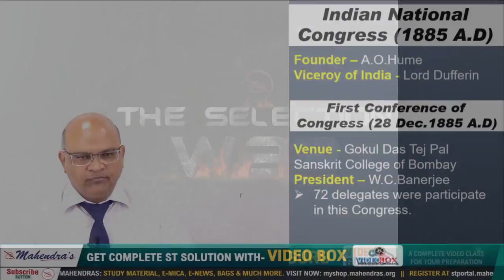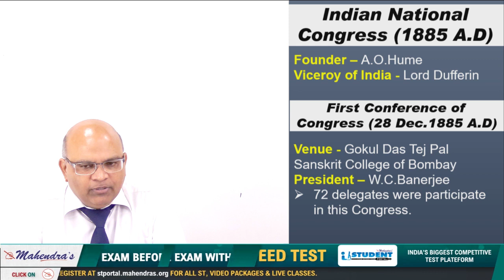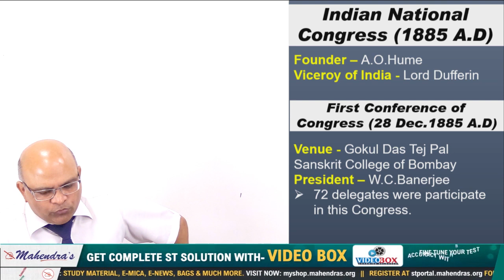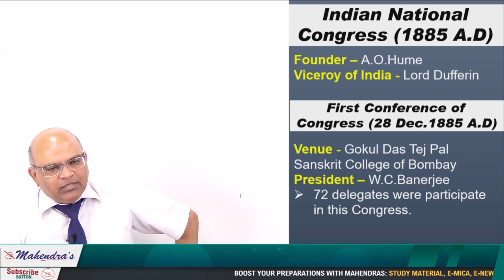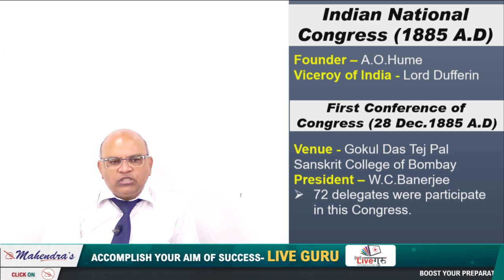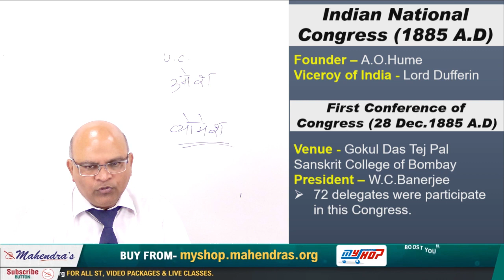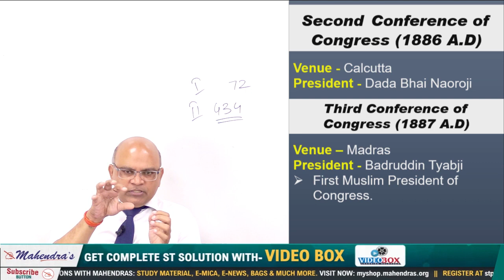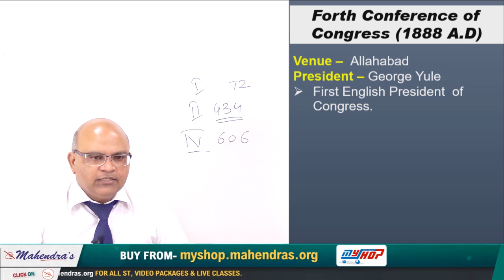Indian National Congress | The Selection War | Web Series | GS | Must Watch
MON -WED-FRI

7 AM - CURRENT AFFAIRS LIVE (CAL)
8 AM - EDITORIAL UPDATES
9 AM - IBPS PO/CLERK MATHS
10 AM – IBPS PO/CLERK ENGLISH
11 AM – IBPS PO/CLERK REASONING
1 PM - SSC  MATHS
2 PM -  SSC  ENGLISH
3 PM -  SSC REASONING
4 PM - SSC  GS
5 PM - NTPC MATHS
6 PM - NTPC REASONING
7 PM - NTPC GS
8 PM - SUPER 30 BATCH REASONING
9 PM - SUPER 30 BATCH MATHS

TUE-THU-SAT

7 AM - CURRENT AFFAIRS LIVE (CAL)
8 AM - EDITORIAL UPDATES
9 AM - IBPS PO/CLERK MATHS
10 AM – IBPS PO/CLERK ENGLISH
11 AM – IBPS PO/CLERK REASONING
12 PM - BANKING/STATIC/WEEKLY MCQ GA
1 PM - SSC  MATHS
2 PM -  SSC  ENGLISH
3 PM -  SSC REASONING
4 PM - SSC  GS
5 PM - NTPC MATHS
6 PM - NTPC REASONING
7 PM - NTPC GS
8 PM - SUPER 30 BATCH REASONING
9 PM - SUPER 30 BATCH MATHS

2. Study Anywhere, Anytime.
3. Get subject-wise and exam-wise classes from Expert faculties.
4. Clear all your doubts in LIVE classes.
5. Download all the videos and watch them offline.

1. No duplicacy or editing of the videos is allowed without the written permission of the publisher.

2. All the dispute are subject to Lucknow Jurisdiction only.

@ Copyright Reserved